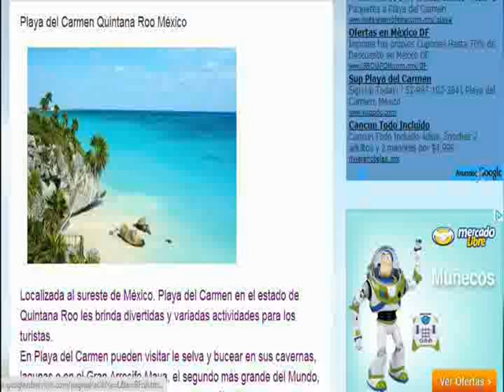resorts playa del carmen